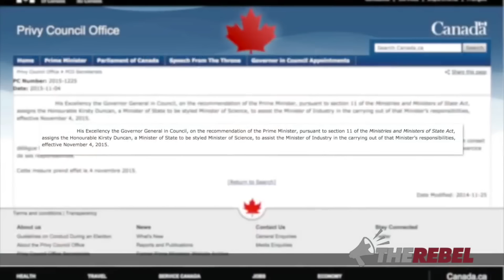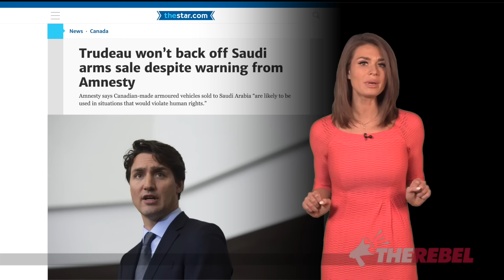Trudeau Sucks at Feminism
Faith Goldy of TheRebel.media explains why Trudeau's first meeting with Trump proves yet again that Canada's PM is a fake feminist. MORE